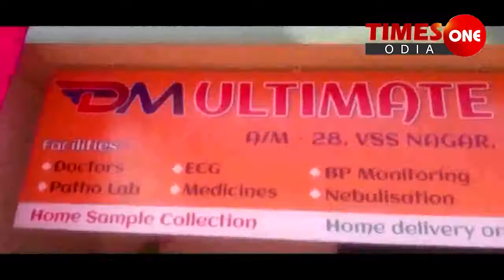TIMES ONE ODIA | ଦାବି ପୂରଣ ନହେଲେ କୋଭିଡ ଟିକା ନେବେନି ସ୍ୱାସ୍ଥ୍ୟକର୍ମୀ | ଫୁଲବାଣୀ | ସୁନୀଲ ପଟ୍ଟନାୟକ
ସରକାର ସେମାନଙ୍କର ଦାବୀ ପୁରଣ ନକଲେ ସେମାନେ ନିଜେ କରେ । ନା ଟିକା ନେବେ ନାହିଁ ବୋଲି ସିଧା ସିଧା ଶୁଣାଇଦେଇଛନ୍ତି କନ୍ଧମାଳ ଜିଲ୍ଲାର ବ୍ରାହ୍ମଣପାଦ ଗୋଷ୍ଠୀ ସ୍ୱାସ୍ଥ୍ୟକେନ୍ଦ୍ରକାର୍ଯ୍ୟରତ ସ୍ୱାସ୍ଥ୍ୟକର୍ମୀ ।
ଆଜି ଏନେଇ ସ୍ୱାସ୍ଥ୍ୟକର୍ମୀ ମାନେ ବ୍ରାହ୍ମଣପାଦ ମେଡିକାଲ ଅଫିସରଙ୍କ ଜରିଆରେ ଜିଲ୍ଲା ମୁଖ୍ୟ ଚିକିତ୍ସାଧିକାରୀଙ୍କୁ ଦାବୀ ପତ୍ର ପ୍ରଦାନ କରିଛନ୍ତି।
ସରକାର ଡାକ୍ତର ଓ ଷ୍ଟାଫନର୍ସଙ୍କ କ୍ୟାଡର ପୁର୍ନଗଠନ କରୁଥିବାବେଳେ ଦୀର୍ଘବର୍ଷ ଧରି ସ୍ଵାସ୍ଥ୍ୟ କର୍ମୀମାନେ ସରକାରଙ୍କ ନିକଟରେ କ୍ୟାଡରପୁର୍ନଗଠନ ଓପଦବୀ ପରିବର୍ତ୍ତନ ପାଇଁ ଦାବୀ କରି ଆସୁଥିଲେ ମଧ୍ୟ ସରକାର ଜାଣି ଶୁଣି ତାଙ୍କ ପ୍ରତି ଅବହେଳା ପ୍ରଦର୍ଶନ କରୁଥିବା ଅଭିଯୋଗ କରିଛନ୍ତି ସ୍ୱାସ୍ଥ୍ୟକର୍ମୀମାନେ।
ସରକାର ସେମାନଙ୍କ ଦାବୀ ନ ଶୁଣିଲେ ସେମାନେ କ ରୋନାଟିକା ନିଜେ ନେବେ ନାହିଁ ହେଲେ କଳାବ୍ୟାଚ ପିନ୍ଧି ଡ୍ୟୁଟି କରିବେ ବୋଲି କହିଛନ୍ତି ।
ତେବେ ଏନେଇ ବ୍ରାହ୍ମଣପାଦ ମେଡିକାଲ ଅଫିସରଙ୍କୁ ପଚାରିବାରେ ସେ ସ୍ୱାସ୍ଥ୍ୟ କର୍ମୀମାନଙ୍କ ଦାବୀ ପତ୍ର ଗ୍ରହଣ କରିଥିବା କହିଛନ୍ତି । ଏନେଇ ସେ ଉପରିସ୍ଥ ଅଧିକାରୀଙ୍କ ସହ ଆଲୋଚନା କରିବେ ବୋଲି କହିଛନ୍ତି।
କନ୍ଧମାଳ ଜିଲ୍ଲାରେ ଆସନ୍ତା ୧୬ରେ ଫୁଲବାଣୀ ଜିଲ୍ଲା ସଦର ମହକୁମାକୁ ମିଶାଇ ୨୩ଟି ଟିକା କରଣ କେନ୍ଦ୍ରରେ ଚିହ୍ନଟ ହୋଇଥିବା ମୋଟ ୭,୭୫୭ ଜଣମଧ୍ୟରୁ ପ୍ରଥମ ପ୍ରର୍ଯ୍ୟ।ୟରେ ୪୬୫୪ଜଣଙ୍କୁ ଟିକା ପ୍ରଦାନ କରାଯିବ।
ହେଲେ ଘରେ ନପଶୁଣୁଚାଳ ବା ଜିଲାପରି ଟିକା ଆରମ୍ଭ ପୁର୍ବରୁ ଟିକା ନେବେ ନାହିଁ ବୋଲି ଧମକ ଦେବାଘଟଣା ନେଇ ସ୍ୱାସ୍ଥ୍ୟ ବିଭାଗ ଏବେ ଚିନ୍ତାରେ ପଡିଯାଇଛି ।